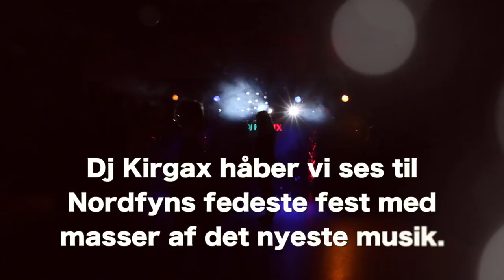KIRGAX teaser 01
Teaser for Kirgax der spiller i Uggerslev forsamlingshus
fredag den 23. marts.